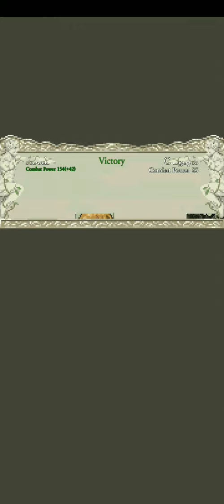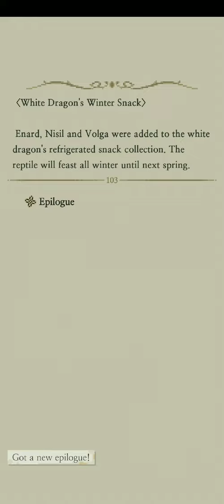Life in adventure (An exiled Apprentice)